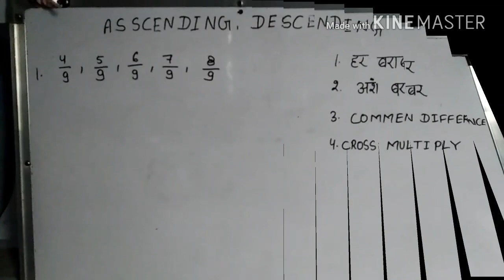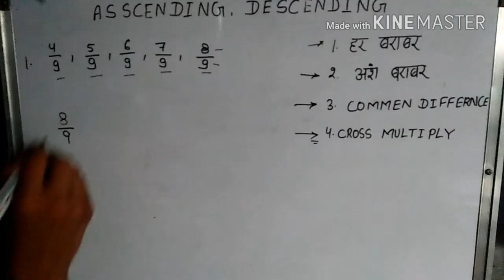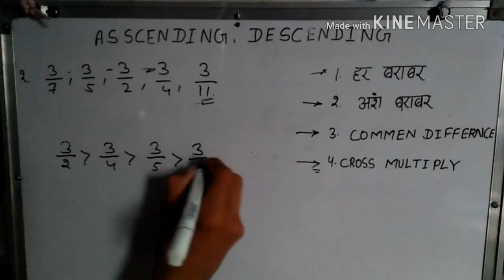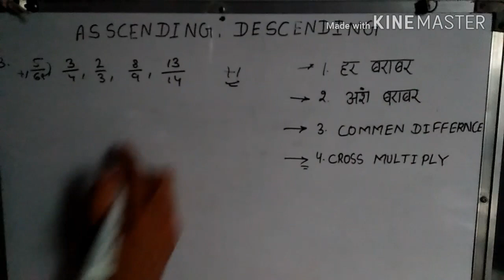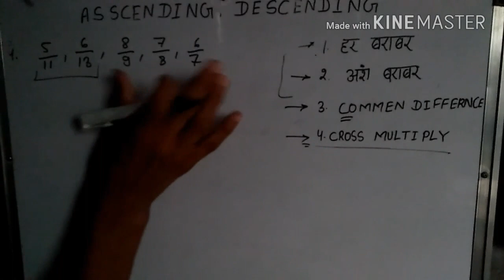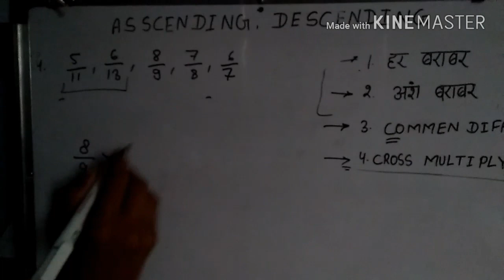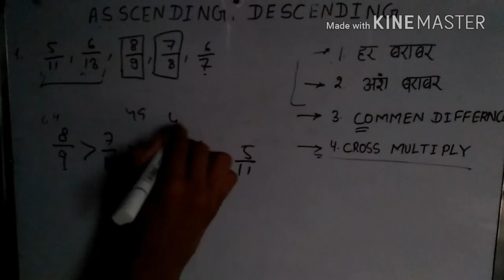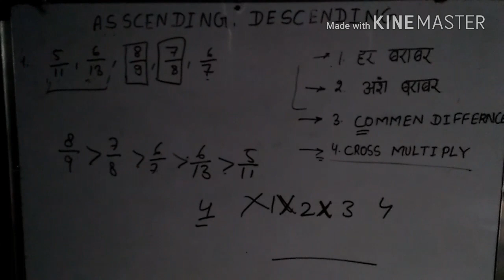आरोही अवरोही,चाहे कैसा भी भिन्न आरोही अवरोही हल चुटकी में fractions ascending and descending order t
click given below link

ONE DAY ONE PRACTICE SET

air force practice set paper
air force books
air force math topic and exercise
group discussion full information and topic

airforce Navy English Purchase Air force x and y group, navy AA and SSR , NDA English and Hindi medium book from amazon on cheapest prize

Purchase Air force x and y group, navy AA and SSR , NDA English and Hindi medium book from amazon on cheapest prize :-

इससे आसान तरीका आपको कही भी नही मिलेगा Lucent English grammar book

Lucent Y group Practice set book

Kiran publication English grammar book

Paramount English Book

A mirror of common error Book

Mb publication English practice paper book Lucent English grammar book

Paramount English Book

Mb publication English practice paper book